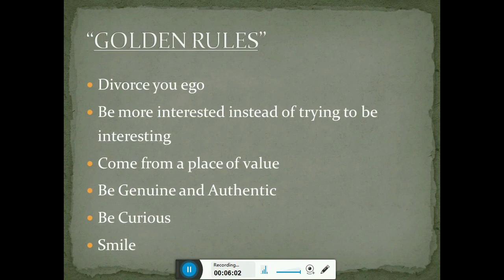HI4L Networking Tips: How to build a SAVAGE network for Your Business and Life Goals - Golden Rules3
How are you going to ensure that your interactions with Heavy Hitters and Super Achievers are successful? How will your build rapport and trust? Here I am sharing the last 2 'Golden Rules' of networking. Now you have a powerful framework to use to maximise your chances of success and achieving your networking goals for 2021.

In 2021 I am HYPER focussed on surrounding myself with powerful people so I can develop a Savage mindset, learn new skills and create new business and investment opportunities for myself. If you are also focussed on this in 2021, then check out the videos that I will be posting every Monday to help you develop the mindset of a world-class Networker and also learn the skillset, that you can use over and over again, to connect and build relationships with the Heavy Hitters of this world.

Consciously bringing Heavy Hitters, Super Achievers, leaders and top influencers in to your life will not only allow you to create new amazing opportunities for yourself and accelerate your mindset, your life and your business, but it will also allow you to learn directly from them, follow in their footsteps and create extraordinary results for yourself.

So, if you are a Hustler at heart, if Hustle and hard work are in your DNA and if you have an insatiable hunger for an extraordinary life then stay tuned.

Hustle Hard and Stay Awesome!